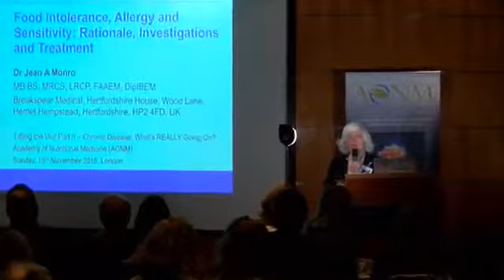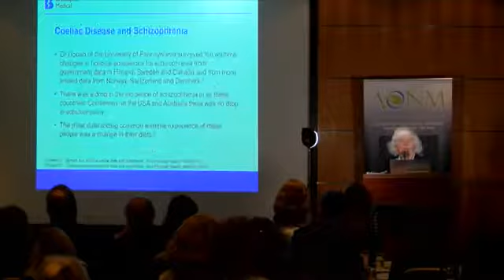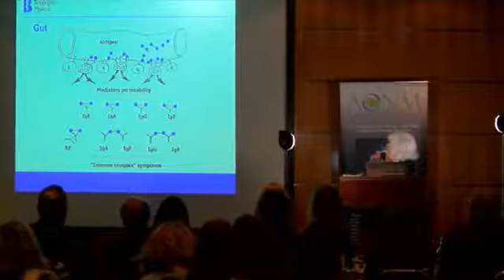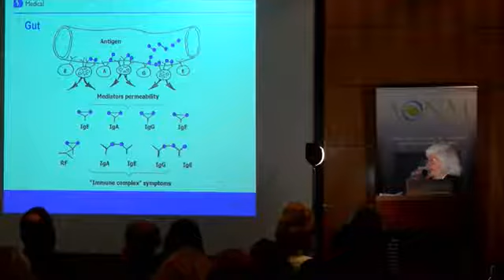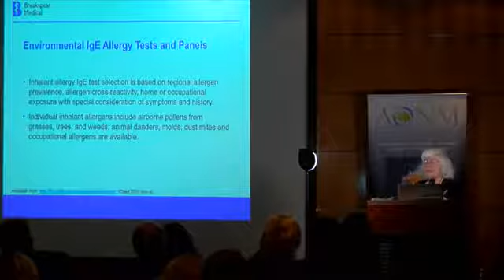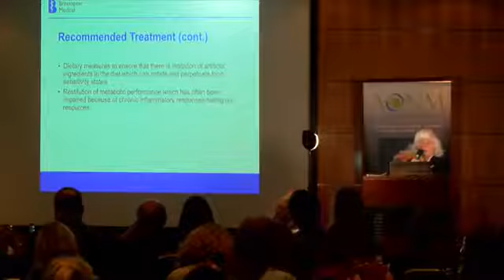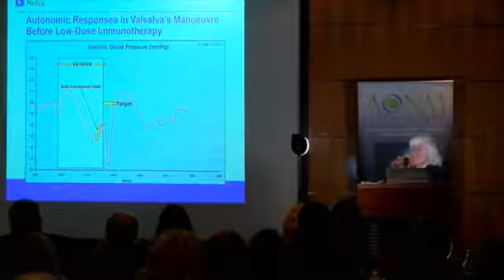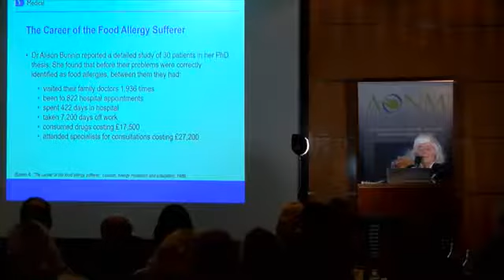Lyme Disease & Co-Infections Lifting the Veil II Dr Jean Munro AONM Conference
AONM Conference
© AONM (Academy of Nutritional Medicine) 2017